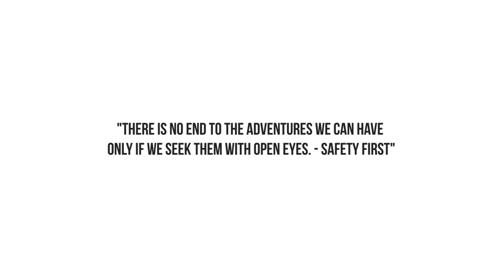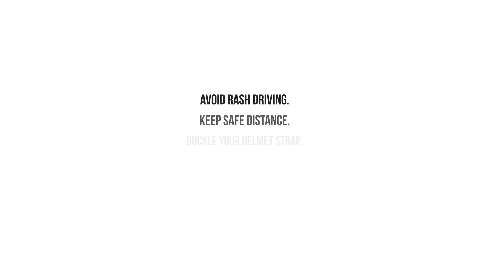KONE- Road Safety Video - For Bike Riders